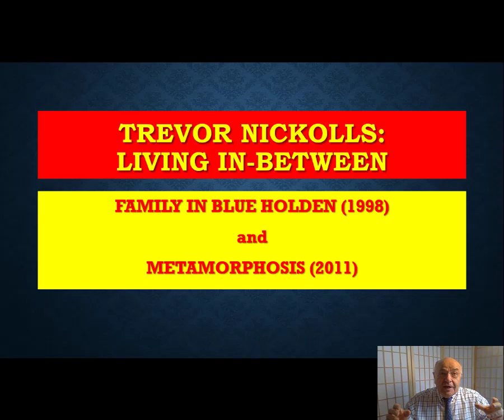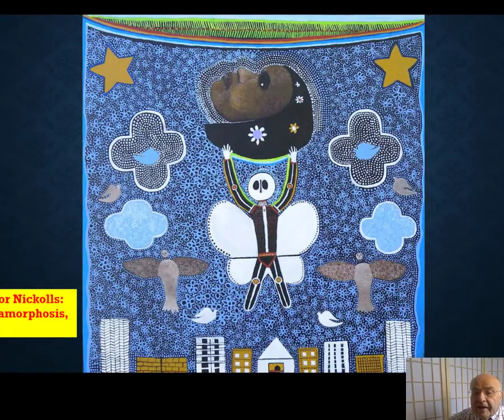LIVING IN-BETWEEN WITH TREVOR NICKOLLS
THE CHALLENGE OF LIVING IN-BETWEEN WITH TWO PAINTINGS BY FIRST NATION ARTIST TREVOR NICKOLLS